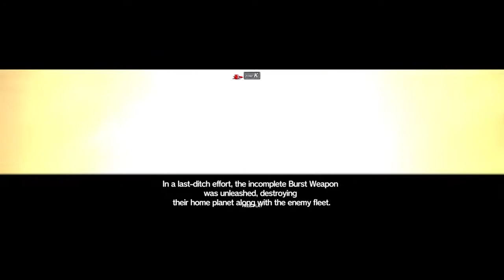DariusBurst ACEX + (GAIDEN Silver Hawk) No-Miss Clear (BFK)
Played on DariusBurst ACEX + for PS4